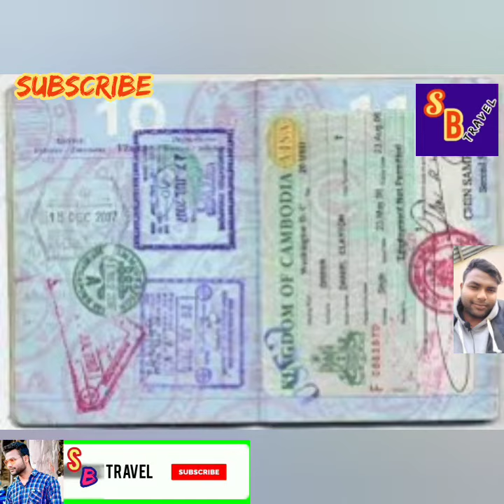খুশির খবর ! কত খরচে মালয়েশিয়ায় পাঠানোর দাবি। কত খরচ হবে মালয়েশিয়ায় যেতে দাবি করল বিস্তারিত।🇲🇾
বায়োমেট্রিক পদ্ধতিতে চালুর দাবি মালয়েশিয়া কলিং ভিসা। মালয়েশিয়া কলিং ভিসা এখন বায়োমেট্রিক ছাপ।

মালয়েশিয়া কলিং ভিসা কবে চালু হবে আজকের খবর,মালয়েশিয়া কলিং ভিসা,মালয়েশিয়া কলিং ভিসা কবে চালু,মালয়েশিয়া ভিসা কবে চালু হবে,কলিং ভিসা,কলিং ভিসা কবে চালু হবে,মালয়েশিয়া কলিং ভিসার খবর,মালয়েশিয়া কলিং ভিসা কবে চালু হবে,মালয়েশিয়া কলিং ভিসা কবে খুলবে,কলিং ভিসা কবে চালু হবে?,মালয়েশিয়া কলিং ভিসা ২০২২,মালয়েশিয়া কলিং ভিসা কবে চালু হচ্ছে,মালয়েশিয়া কলিং,

মালয়েশিয়া ভিসা কবে খুলবে
কবে থেকে চালু হবে মালয়েশিয়ার কলিং ভিসা
মালয়েশিয়া কর্মী নিয়োগে নতুন মোর

Malaysia update news,
Malaysia calling visa new update
Malaysia news Bangla
Malaysia calling
Malaysia
Malaysia visa news
মালয়েশিয়া কর্মী পাঠাতে সিন্ডিকেট
মালয়েশিয়া আজকের খবর
মালয়েশিয়া কলিং ভিসার আজকের খবর
Malaysia calling 2022

Malaysia calling visa open update

@বাংলারপ্রবাসজীবন
@প্রবাসতথ্যকেন্দ্র